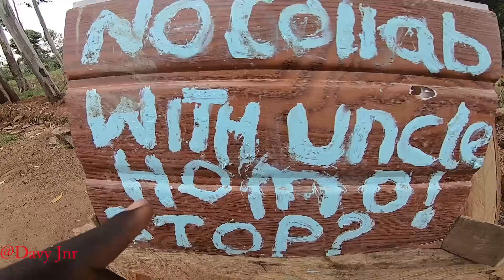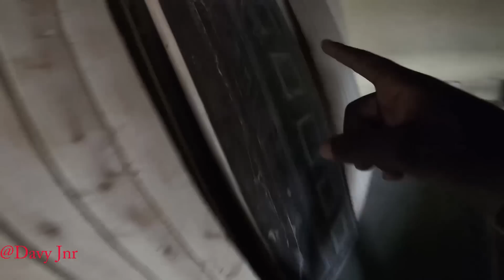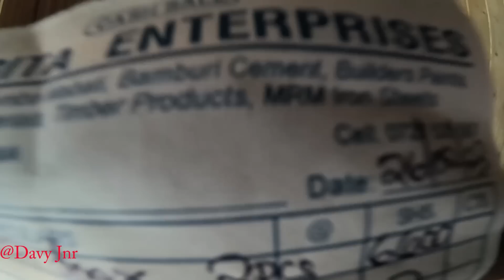Surprising my Uncle With Furniture || Priceless Reaction!!!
Hello everyone, i hope you enjoy this video,surprising my uncle with furniture, priceless reaction. Travel vlogs worldwide
The best travel channel which will inspire you to explore new countries and cultures.

Kindly check my uncle's channel@MoFromKenya